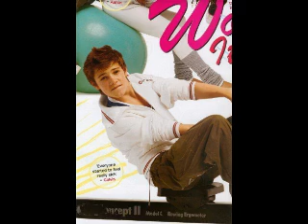Shadow (Calvin Goldspink Video)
A video I made for Calvin Goldspink using the song "Shadow" by Colbie Caillat.